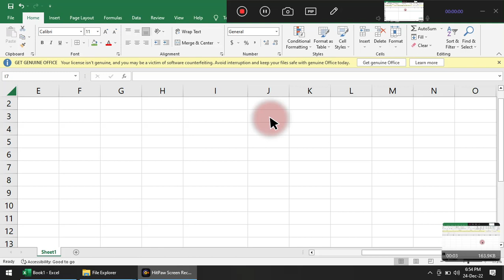Now Short Video || Anjni Computer Education || Excel Short Video 🔥